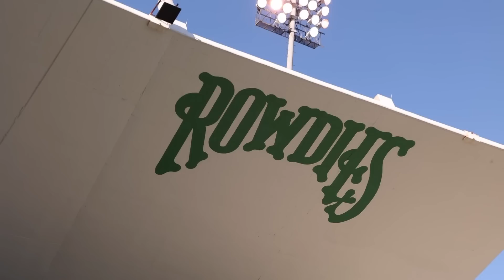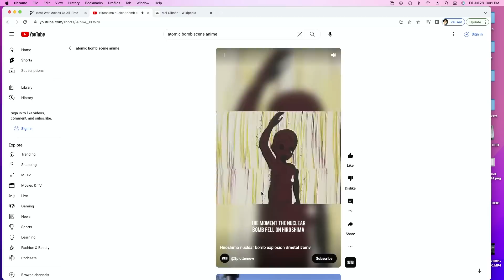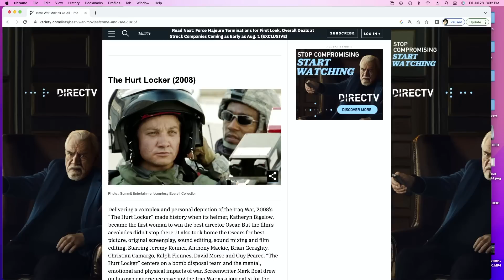The Top 30 War Films of All Time - Drinkin' Bros Podcast Episode 1231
The boys break down Variety's list of the 30 greatest war movies ever made, from Saving Private Ryan to Braveheart. Which movies belong on the list, which movies on the list actually suck, and which war movies got snubbed.